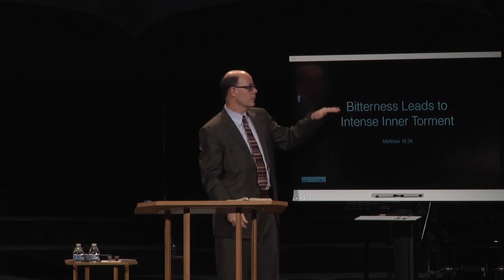CHRIST'S STRONGEST WARNING TO BELIEVERS--INNER TORMENT COMES FROM BITTERNESS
BITTERNESS IS A CONSEQUENCE OF UN-FORGIVENESS

Remember Matthew 6:12-15 (NKJV)?

And forgive us our debts, As we forgive our debtors. 13 And do not lead us into temptation, But deliver us from the evil one. For Yours is the kingdom and the power and the glory forever. Amen. 14 “For if you forgive men their trespasses, your heavenly Father will also forgive you.15 But if you do not forgive men their trespasses, neither will your Father forgive your trespasses.

At the heart of bitterness is a hurt that is internalized and not forgiven.

CHRIST'S STRONGEST WARNING TO BELIEVERS

Perhaps the strongest warning Jesus ever gave to his disciples was in Matthew 18—He warned that the results of a bitter and unforgiving heart were grave. For a moment turn there to Matthew 18:35, stand with me and listen to the gravity of Christ's warning.

“So My heavenly Father also will do to you if each of you, from his heart, does not forgive his brother his trespasses.” NKJV

Did you catch that? Jesus just told believers that we would trap ourselves in the prison house, and find ourselves in solitary confinement, tortured by the poisonous and sharp cutting edge of bitterness--if we hold onto an unforgiving spirit that always leads to bitterness.

BITTERNESS LEADS TO INTENSE INNER TORMENT